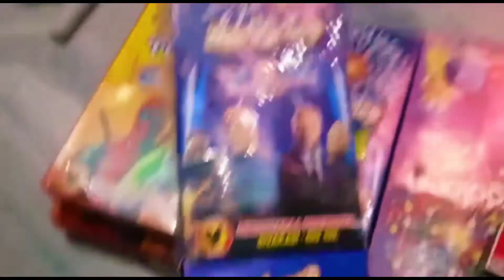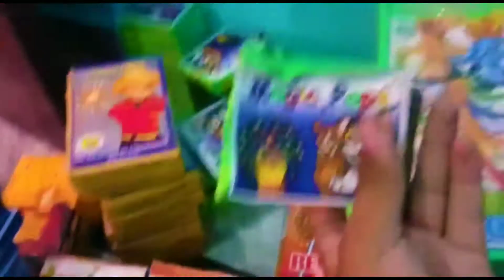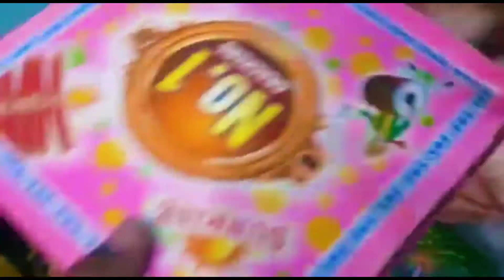itne sare pataka 🙀😱😱😱pataka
hello friends
                     agar apko patakha chaiya to please Instagram pa message kara me nicha id ka link da raha hu please dm me message kara or follow kara mujha video achi lagi ho to like comments subscribe kar dena channel ko 🙏❤️😊

Thankyou

vlog shoot
vivoy11
redminote9
tripod
ringlight
mic 🎙️

vlog editing :
kinemaster

thankyou